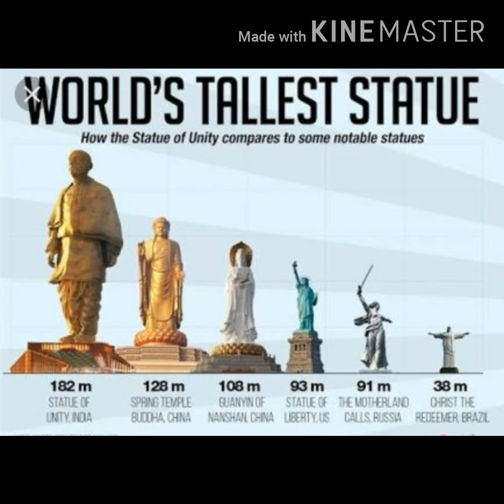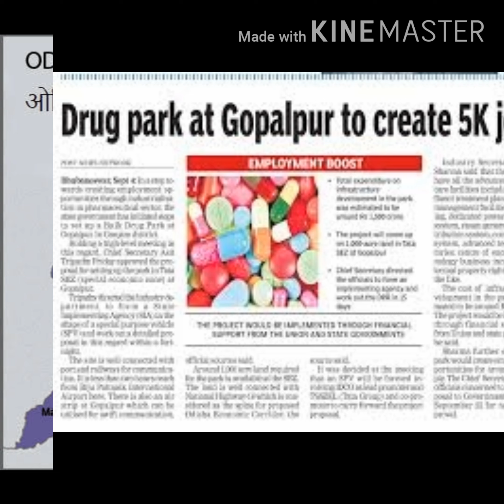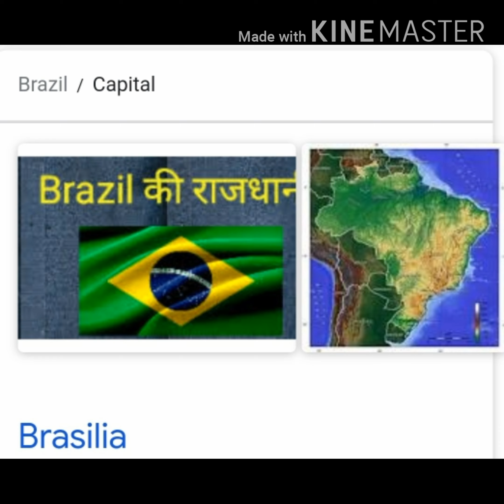SEPTEMBER CURRANT AFFAIRS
सभी प्रकार की परीक्षाओं में उपयोगी।
सभी विद्यार्थियों के सामान्य ज्ञान सम्बन्धी शिक्षा को सरल बनाने के लिए।